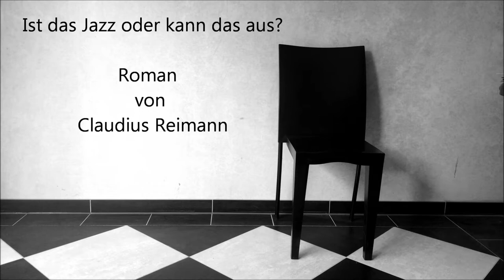Ist das Jazz oder kann das aus? (Trailer) Hörspiel von Claudius Reimann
„Ist das Jazz oder kann das aus?“ (Ventura Verlag, Werne) von Claudius Reimann erschienen auch als Hörspiel. Produziert von der TONKUNST MANUFAKTUR mit zahlreichen Sprecherinnen und Musikerinnen aus der Kulturszene NRW. Erzählt wird in dem humorvollen wie melancholischen Briefroman von den Höhen und Tiefen einer Musikerkarriere. - Der Autor selbst spricht den Protagonisten Hugo und ist auf dem Saxofon zu hören. Klarinette, Erzählerin und Jule: Katharina Bohlen – In einer weiteren Rolle ist, neben vielen weiteren Sprechern, der Lektor und Verleger Magnuns See zu hören. "Ist das Jazz oder kann das aus?  Die kurzen Briefe des Hugo Buriem" (Ventura Verlag, Werne 2016)